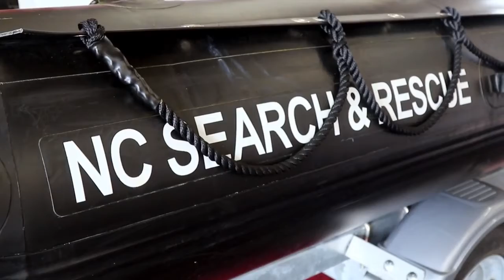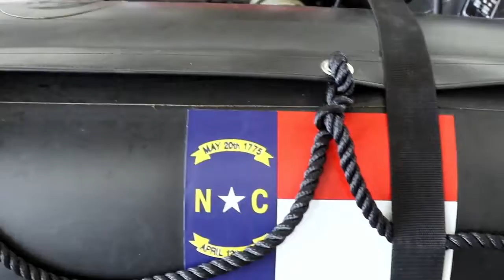North Carolina National Guard supports first responders Hurricane Dorian response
Bart Bell, with Charlotte Fire and Rescue, explains how they're working with the North Carolina National Guard to reach those stranded by high water in the aftermath of Hurricane Dorian.  (Video by Staff Sgt. Leticia Samuels)